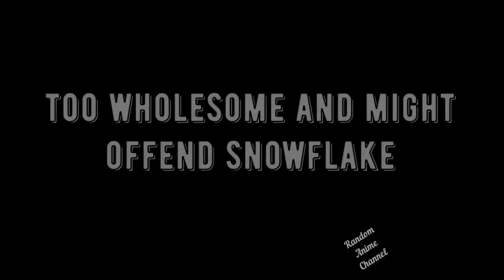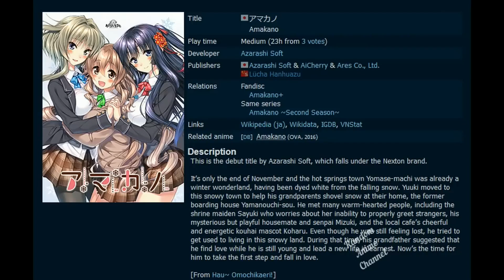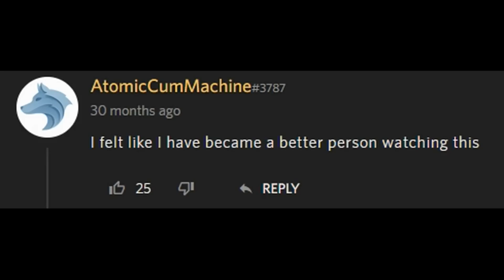He is Alone Together with His Girlfriend and Cannot Hold Back Himself | H Anime Recap ( Amakano )